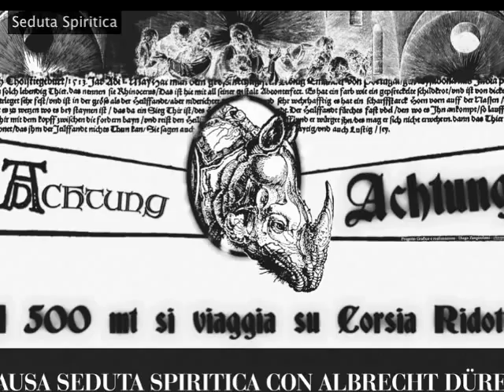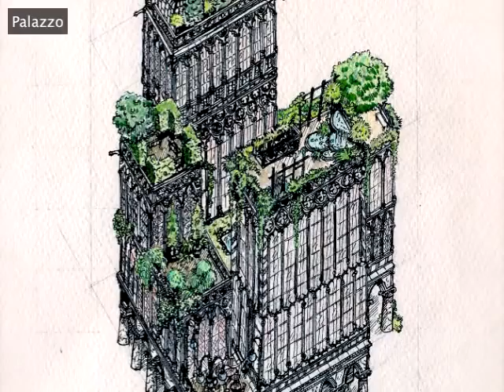Diego Zangirolami - In 3 minuti e 33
Un video raccolta di quadri, fotografie, disegni vari realizzati da Diego Zangirolami in questi ultimi anni. Il video è montato da Gabriele Zara con una tecnica molto semplice ma efficace.